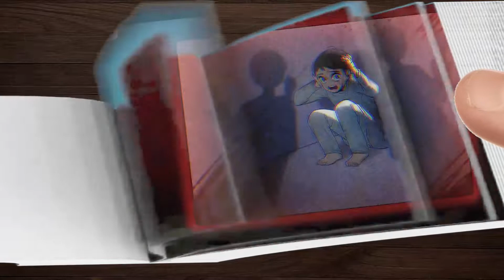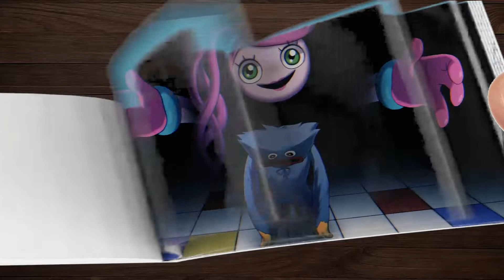All Alone - Poppy Playtime Chapter 2 - FLIPBOOK Animation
All Alone - Poppy Playtime Chapter 2 - animation by GH'S
Five Nights at Freddy's: Security Breach FLIPBOOK ver Animated

Sound Tracks: All alone - skydxddy